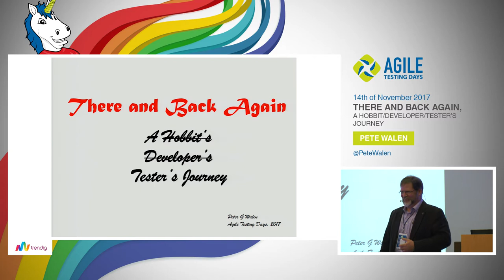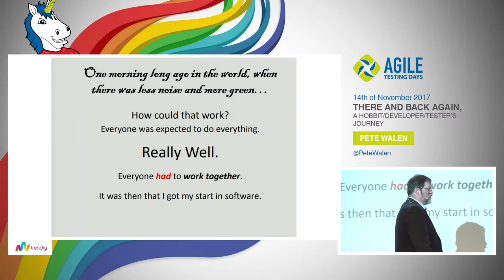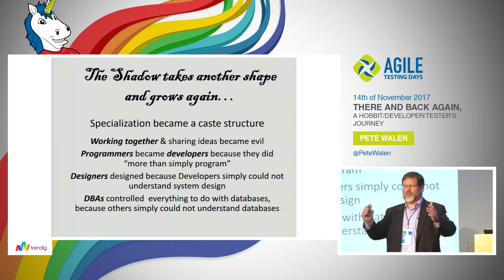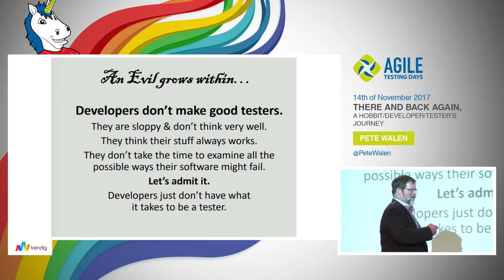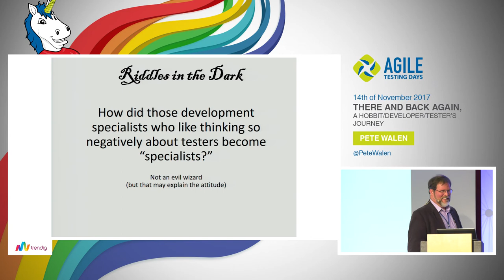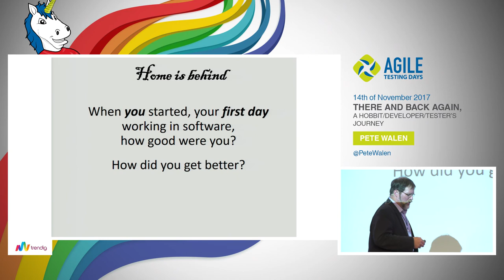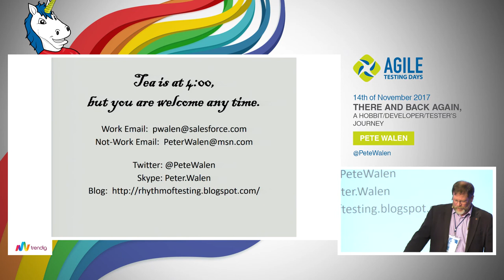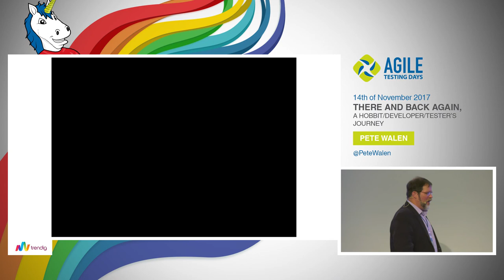Pete Walen: There and Back Again - A Hobbit's / Developer's / Tester's Journey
For many development organizations, that is precisely where testers seem to be put: out of sight and rarely, if ever, considered for challenging, “technical” problems. No songs are sung about them, no tales are told of their prowess. Indeed, it might be said they do and contribute little that impact others outside their small Shire.

This presentation is a talk on how one tester had an adventure and found himself doing and saying things that were very unexpected. While he may have lost the respect of some testers around him, what he gained – well, perhaps we’ll see what he gained.

Join Pete Walen as he tells the story of an adventure he had writing code in one language and learning about other languages, and working with developers as a developer, and how together they explored writing better code and how testing could be done better for their team.